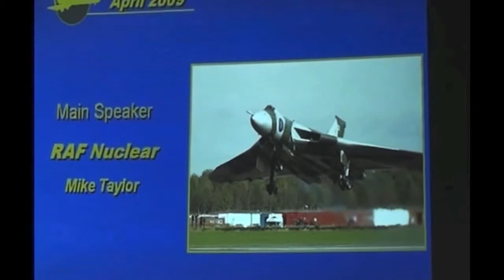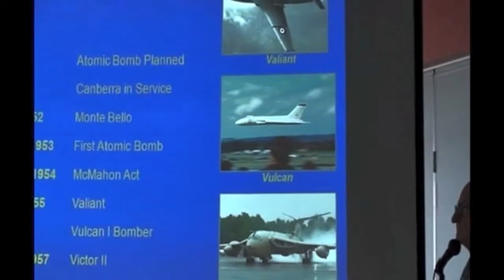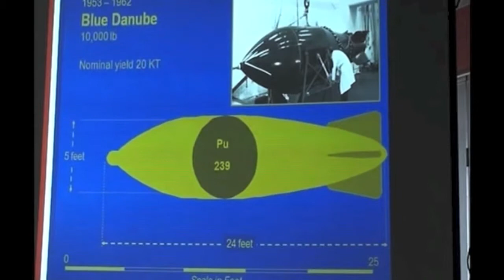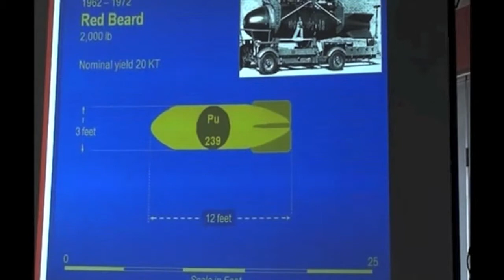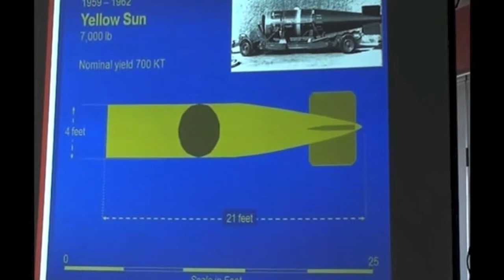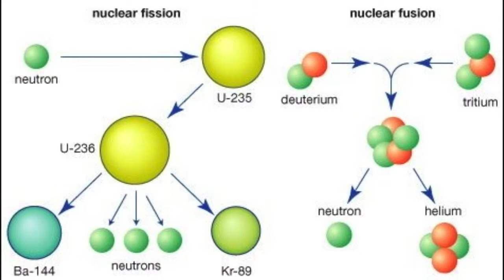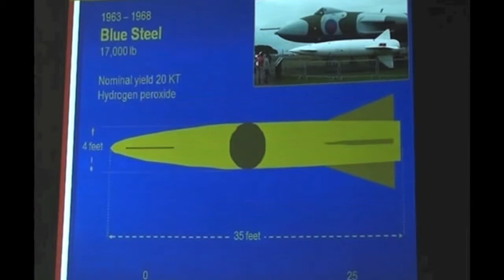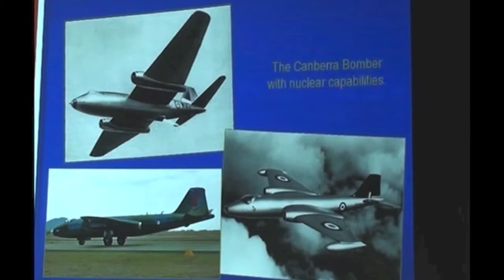RAF Nuclear deterrent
Mike Taylor joined the RAF in 1950 and, as a Navigator, flew in all the RAF bombers carrying a variety of nuclear weapons. This is the story.